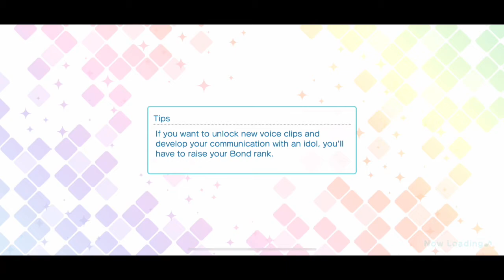SR Kurosaki Ranmaru Northland Trip Side Story [UtaPri Shining Live EN]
The "Northland Trip" Kurosaki Ranmaru SR side story from Uta no Prince-sama Shining Live EN. Includes both parts of the side story.